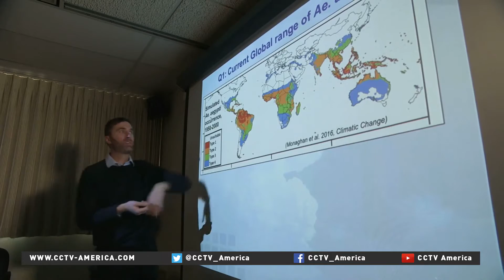Climate change could increase the spread of Zika virus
Some researchers now say the Zika virus may become even more widespread as the planet continues to warm. CCTV America's Hendrik Sybrandy reports from Denver.Some researchers now think the Zika virus could become even more prevalent as the planet continues to warm over the next few decades. They say climate change could cause many more people to become exposed to the mosquito that carries Zika.

The mosquito that transmits the Zika virus, is sensitive to temperature. The warmer it is, the faster mosquitos develop from egg to adult. And the warmer it is, the less time it takes for a mosquito, having bitten an infected human, to transmit the virus to another human. Areas of the world that were once considered hostile to mosquitos could soon become friendlier environments.

But climate change is just one of many things to consider. Socioeconomic factors like population growth, the presence of water-filled containers, where mosquitos breed, and air conditioning, not available to many global residents, could affect the disease's spread.

A lot remains unknown about how the Zika outbreak got out of control. Scientists warns Zika's future spread will be unpredictable. Meaning billions more people could be exposed to the Zika-carrying mosquito in the years ahead.